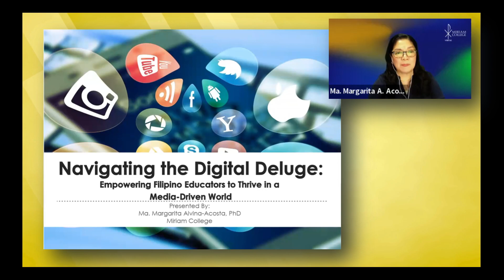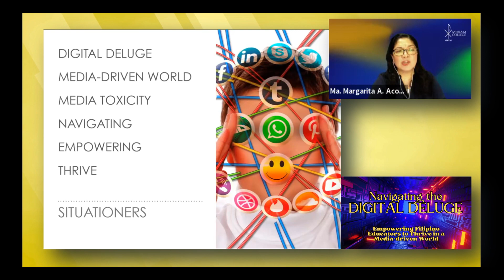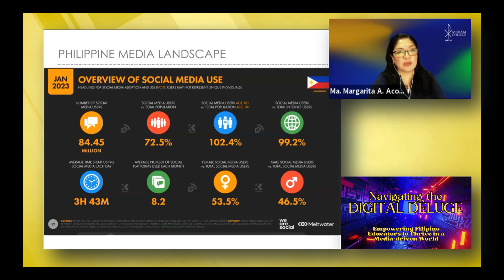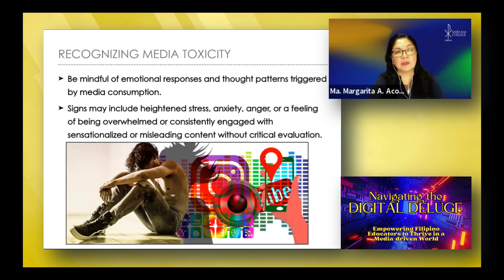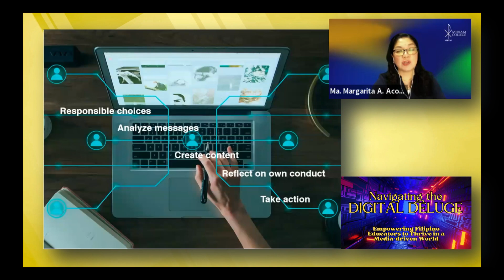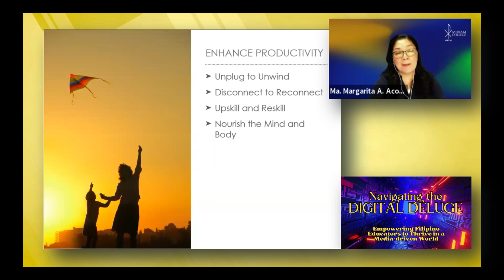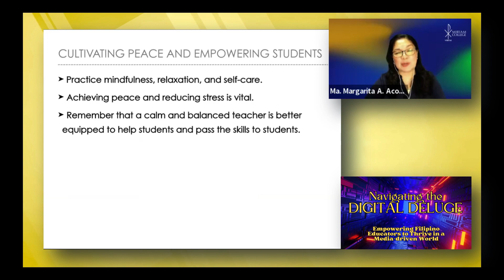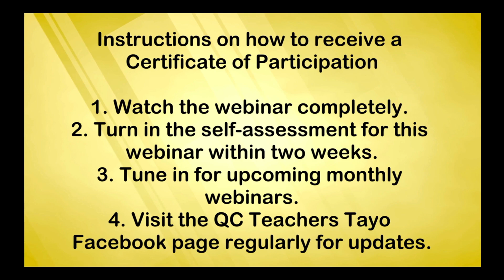QC Teachers Tayo! Ep. 4: Navigating the Digital Deluge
Protecting oneself from media toxicity is relevant and appropriate in this media-driven world. It is important for educators to be aware of the impact of media on well-being and to learn strategies to manage and mitigate any negative effects.

In Episode 4 entitled, “Navigating the Digital Deluge: Empowering Filipino Educators to Thrive in a Media-Driven World”, Dr. Margarita A. Acosta, an esteemed educator at Miriam College and child and family advocate shares various ways that can help teachers maintain their mental and emotional health while navigating the modern media landscape. The webinar also aims to equip teachers on how to guide students in making informed and responsible media choices.